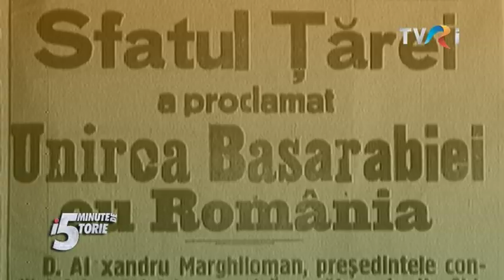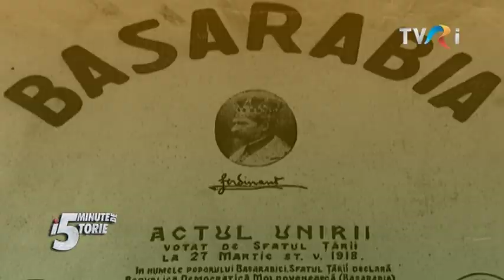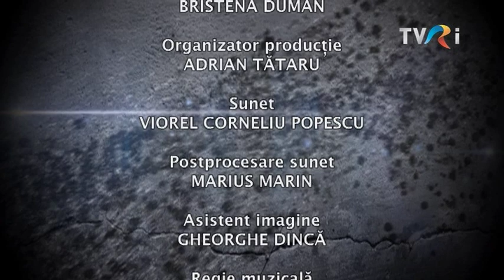5 minute de istorie - Recunoașterea Unirii cu Basarabia